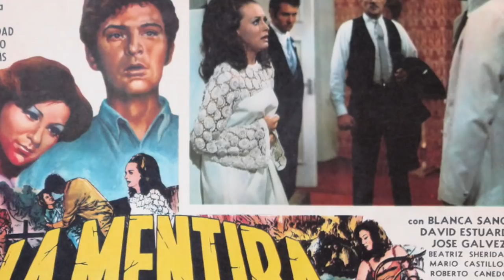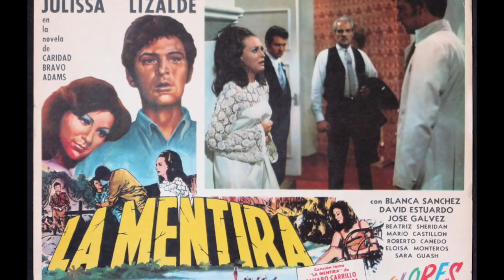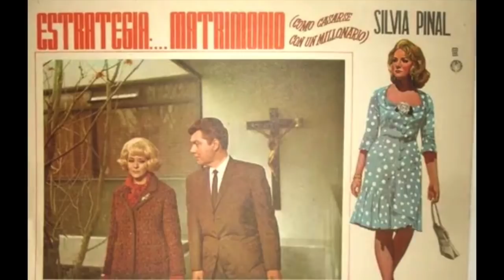¿QUÉ FUE DE ENRIQUE LIZALDE? Un actor muy celoso de su vida privada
Enrique Lizalde fue conocido por su trabajo en melodramas de la televisión mexicana como 'Corazón Salvaje', y su largo paso por el cine y el teatro.

Enrique LIZALDE nació el 25 de abril 1936 en la Ciudad de México, aunque algunos datos apuntan a que nació en Tepic Nayarit lo cual es falso. Enrique fue hijo de un ingeniero llamado Juan Ignacio Lizalde, y su madre fue María Luisa Chávez García de la Cadena, entre sus parientes También famosos, esta su primo el cantante y actor Oscar Chávez, recientemente fallecido.

Pero en 1965, el joven actor tuvo una muy destacada participación en la cinta VIENTO NEGRO, en la que compartió créditos con José Elías Moreno, Eleazar García Chelelo, Fernando Lujan y el protagonista David Reynoso, haciendo el papel del hijo de este ultimo. La película trataba el tema de la construcción de las vías del tren en el desierto de Altar en Sonora, y como el clima inclemente influía negativamente en las emociones de los personajes. Enrique daba vida a un ingeniero egresado de la UNAM. Viento Negro esta dentro de la lista de las mejores 100 películas del cine nacional de la revista Somos publicada en 1994. Como anécdota de las grabaciones, el director de la película Servando González conto en una ocasión que durante la filmación en el desierto sonorense unos técnicos se perdieron en el desierto y Enrique Lizalde fue a buscarlos en un jeep, tardó horas en hallarlos, pero finalmente los devolvió sanos y salvos, al campamento donde esperaban todos los demás.

Desde sus inicios el actor tuvo el buen tino de combinar su participación en el cine con la televisión trabajando en telenovelas como LA MENTIRA que hizo en 1965, junto a Julissa, y Fanny Cano. La Mentira es una obra original de Caridad Bravo Adams que nació de una radio novela en 1951. Y ya se había hecho en el cine unos años atrás. Esta producción de Ernesto Alonso fue un suceso en la televisión mexicana. Y en 1970 tuvo una exitosa versión en cine con la misma pareja protagónica, es decir Enrique Lizalde y Julissa. Con personajes secundarios diferentes a los de la telenovela.

El éxito de la telenovela LA MENTIRA se repitió en 1966, cuando Ernesto Alonso vuelve a juntar en CORAZON SALVAJE la emblemática historia de la cual se han hecho varias versiones, a Enrique Lizalde junto a Julissa, el como Juan del Diablo y ella como Mónica Molnar. Y como villanos estaban Jacqueline Andere y Enrique Álvarez Félix. El éxito de la telenovela fue inmediato y arrollador, y es considerada hasta el día de hoy como una de las mejores telenovelas que se han hecho en México.

En su libro el Castillo de las Estrellas, Alfredo Guddini menciona que en los años sesenta, no había color ni grandes alardes de producción, pero sí fabulosos libretos y actores que venían del teatro como Enrique Lizalde y Jacqueline Andere.

La telenovela duro 60 capítulos y sigue siendo un clásico que se ha versionado muchas veces, la mas reciente con Aracely Arámbula y Eduardo Yánez como Juan del Diablo, con resultados desastrosos.  Pero en 1993, se realizo una digna versión de la telenovela que fue protagonizada por Edith González y Eduardo Palomo, interpretando a un Juan del Diablo a la altura del que hizo Enrique Lizalde, de hecho, el actor ya mayor, participó en esta nueva versión dando vida al protector de Juan del Diablo.

Títulos como Cartas sin Destino, Mama Campanita junto a Silvia Derbez y Laura Zapata, y Barata de Primavera en la que hizo pareja con Jacqueline Andere, todas ellas en los años setenta. Y ya en los ochentas en Caminemos junto a Marga López e Irma Lozano, Chispita junto a Lucero, en esa época conocida como Lucerito, Dulce Desafío con Adela Noriega, y Alcanzar una Estrella con un gran elenco juvenil.

En los noventas y ya en el nuevo milenio trabajo en Si Dios Me quita la Vida con Daniela Romo, Esmeralda junto a Leticia Calderón y Fernando Colunga, y en participaciones especiales en María la del Barrio, La Usurpadora y La Intrusa. Las ultimas novelas en las que apareció Lizalde fueron Mañana es Para Siempre y Porque el Amor Manda.